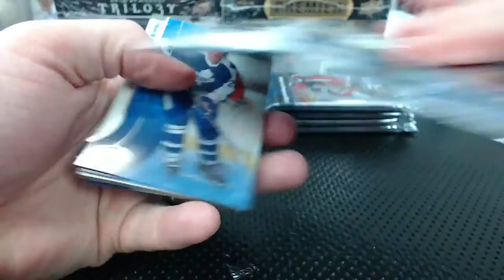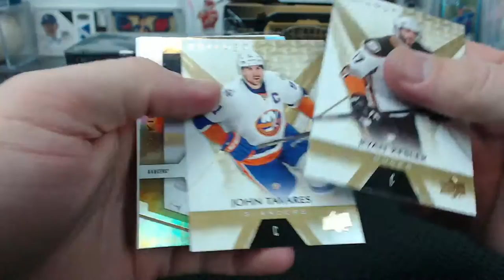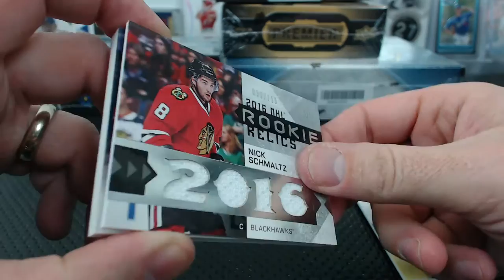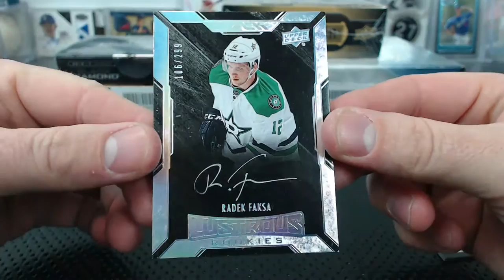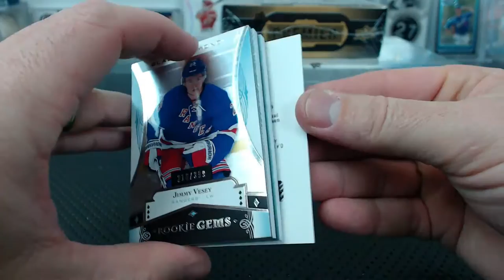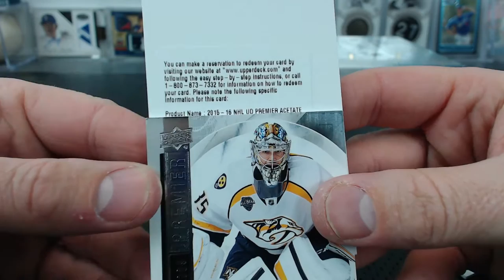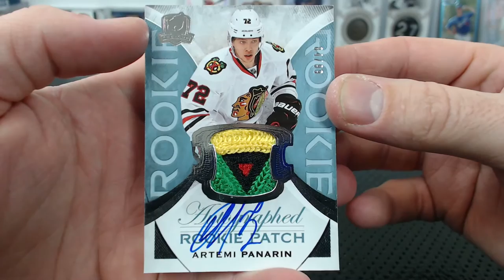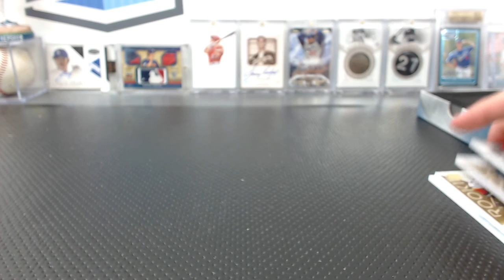Super Bowl Squares #3 2015-17 Upper Deck Black Hockey 8 Box Mixer #2